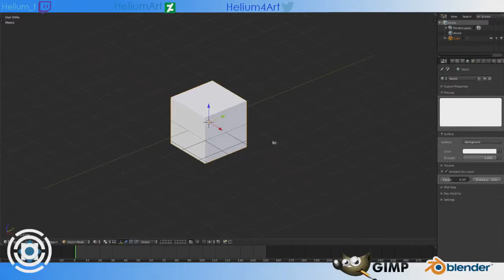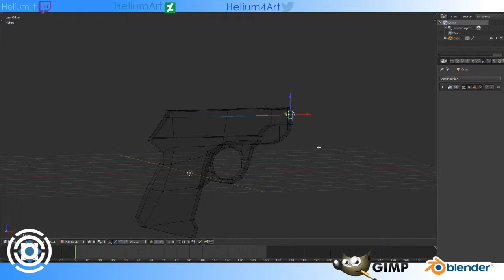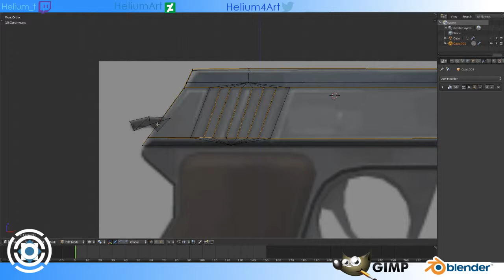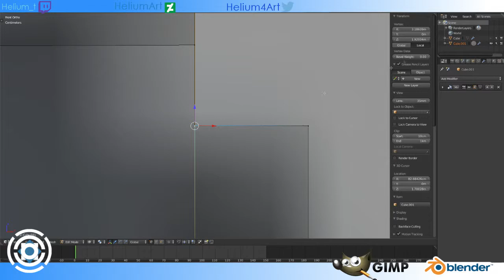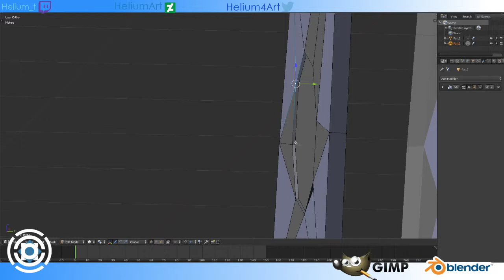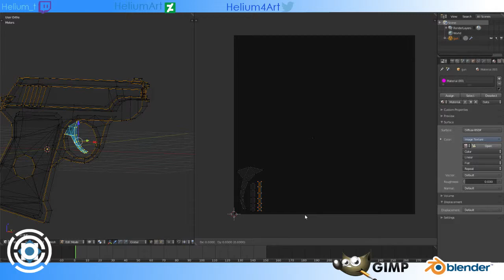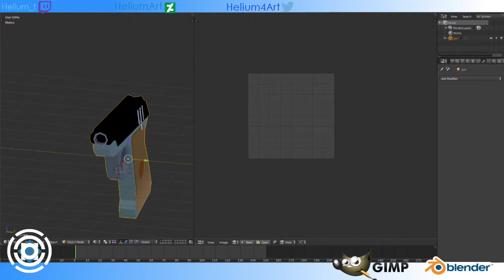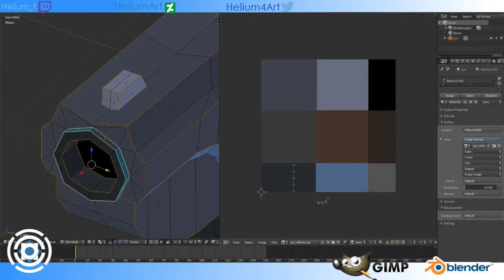Blender Low Poly Weapon | TF2 | Engineer gun Timelapse